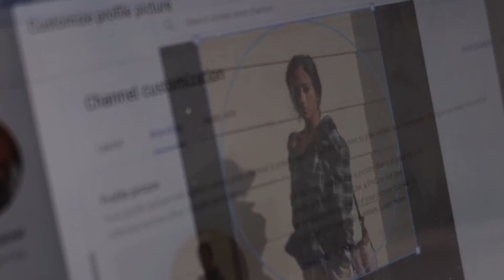how I deal with my ✨PERIOD✨ *vlog*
DEVICES🤎
~ CAMERA-Canon G7X
~ PHONE- iphone 12 ProMax
~ COMPUTER- MackBookPro

✨AMAZON LINKS⬇️✨
BEDROOM🤎
KNIT THROW BLANKET
Masks
Moon wall art
Plants
Plant stands
Wall crystal healing tree decor
Plant stands

Clock
Rug
Coffee maker
BATHROOM🤎
Jade Roller
Bamboo Toothbrush
Shower extender
Square shower head
Razor
KITCHEN🤎
Mini glass milk carton
Bowls
Plates
Matcha powder
Glass mugs
Chlorophyll drops
frother
CLOSET🤎
Closet boxes
Puse hanger
GADGETS🤎
Bed Table
Apple Mouse
Tripod
Vacuum
SKIN🤎
by CeraVe
AM Facial Moisturizing Lotion SPF 30
by CeraVe
PM Facial Moisturizing Lotion
by CeraVe
Caffeine Solution 5% + EGCG